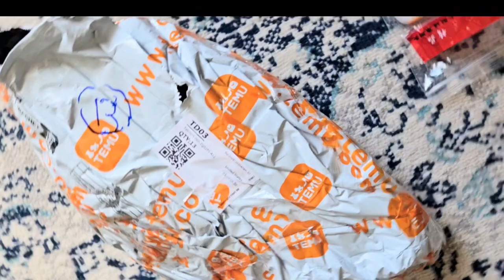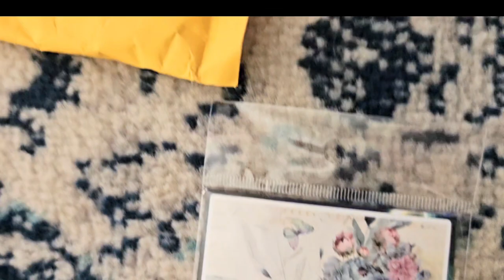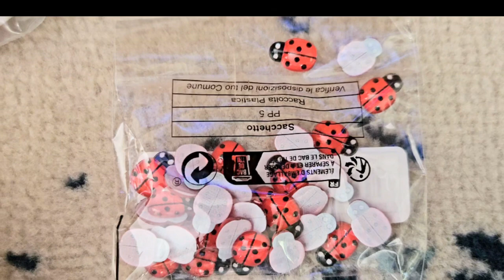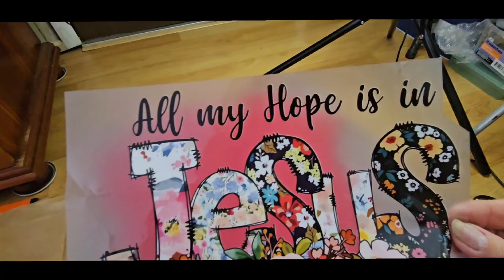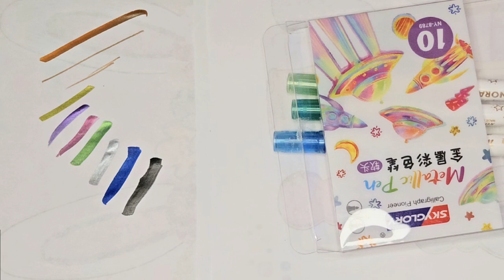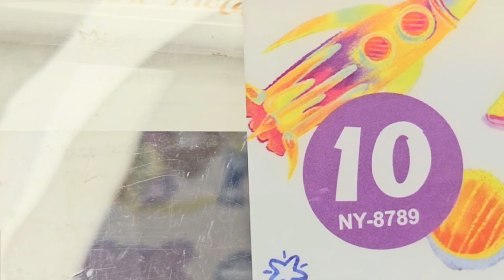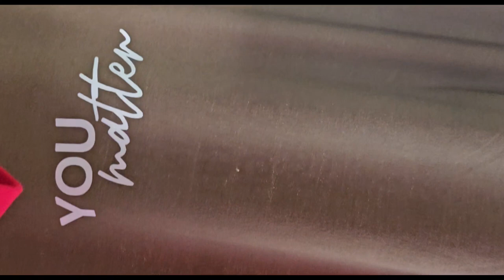Happy Easter! New Temu Craft items Sponsored Haul and Demo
Happy Easter everyone. I hope you have a fabulous day with friends and family, a true blessing today! much love to everyone for your wonderful support!   This is a little different than my usual hauls. I have more on the way!

Temu Fishland  my code:
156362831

Product Links:

10pcs Metallic Glitter Marker Pens Dual Tip Brush And Fine Point Pens For DIY Album, Black Cards, Scrapbooking, Craft Supplies, On Ceramic, Stone, Glass Birthday Gift Christmas Halloween New Year's Gifts, Gift For Friends! easter gift $3.07

Mini Craft Iron Mini Heat Press Mini Iron Portable Handy Heat Press Small Iron With Charging Base Accessories For Beads Patch Clothes DIY Shoes T-shirts Heat Transfer $6.09

11pcs Electric Drill Engraver Grinder Rotary Power Tool Accessories With Drill Bits For Rotary Tool $5.49

30sheets Butterfly And Flower Themed DIY Decorative Stickers Pack Decorative Stickers For Scrapbook Label Diary Stationery Album Telephone Journal Planner $1.69

1 Pack Box Cutter Folding Utility Knife, Lightweight Box Cutters Razor Knife And 10 Pieces SK5 Blades, Sharp Box Cutter Knife For Home, Office, Construction, Quick Change Box Opener $2.99

1pc Super Glue For Plastic, Metal, Rubber And Tire Repair - Strong Solder Multi-Purpose Adhesive. Precision And Cutting-edge Craft Adhesive, Art Adhesive. $1.79

40pcs Epoxy Resin Casting Tools Kit Including 10pcs 30ml Measuring Cups, 10pcs Plastic Droppers, 10pcs Wooden Sticks, 10pcs Mixing Cups DIY Resin Kit For Beginners $0.39

3pcs Scarf Ring Clips, Metal Round Waist Buckle Clip T-Shirt Tie Pin Clip For Women Fashion Clothes Hat Belt Decor $1.79

3pcs Soft Tape Measure, Body Measuring Ruler Sewing Tailor Tape Measure Centimeter Meter Sewing Measuring Tape Soft Random Color $0.59

30pcs Resin Cute Colorful Beautiful Flatback Rhinestone Appliques DIY Wedding Home Scrapbook Crafts Accessories $0.99

2Pcs B7000 Multi-purpose Glue Semi-fluid Strong Adhesive Waterproof Universal Glue DIY Jewelry Crafts For Metal Halloween, Thanksgiving, Christmas Gift easter gift $1.49

1roll Dark White Marble Pattern Paper, Marble Wallpaper, Peel And Stick Wall Paper, Waterproof, Easily Removable Self-Adhesive Film Wall Covering For Kitchen Countertop Bathroom $4.99

11Pcs Small Paint Roller Kit With 10 4-Inch (About 4.02 Inch) Covers, Long Roller Frame Paint Roller For Painting Walls, Practical Convenient Wall Painting Tool $2.99